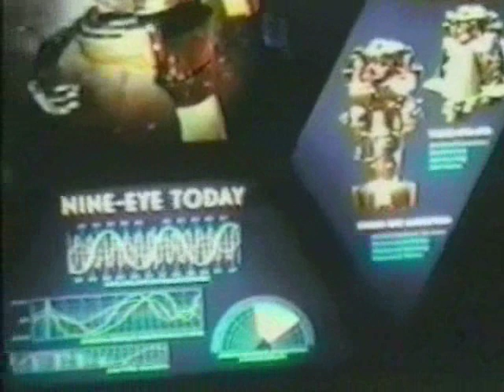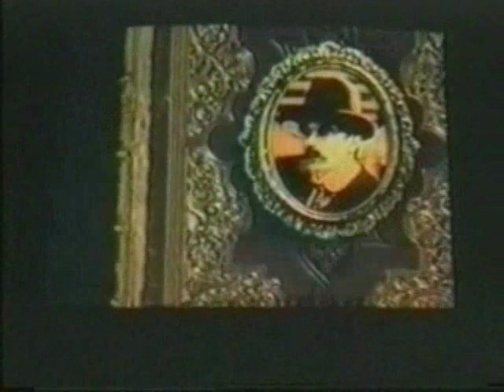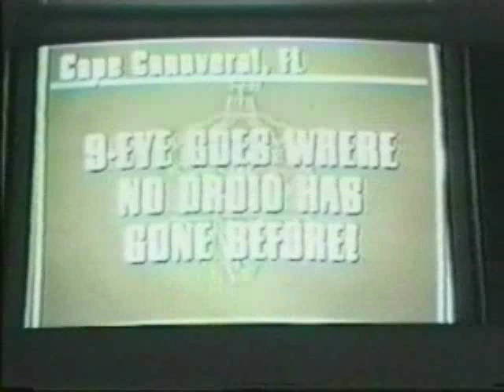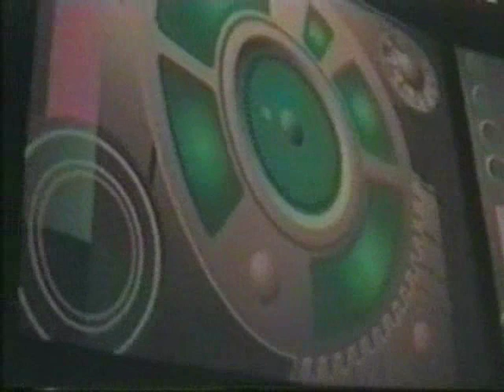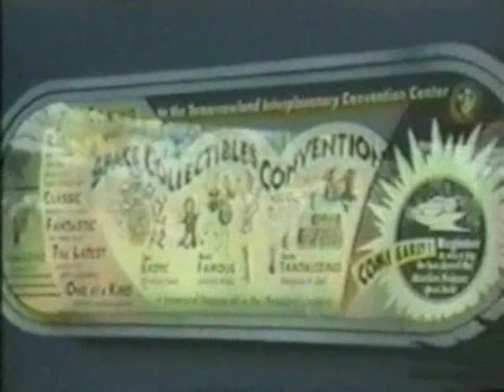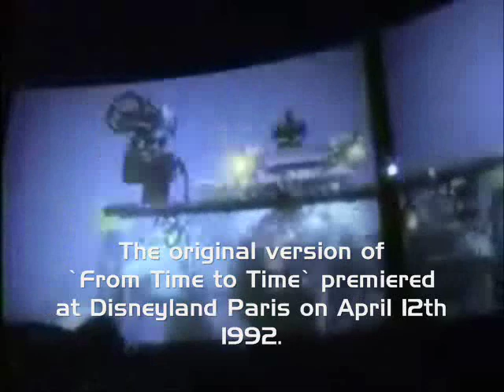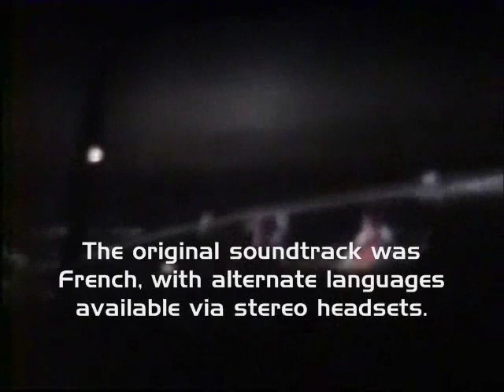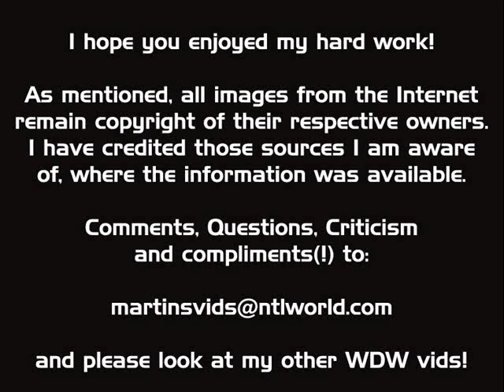Timekeeper HQ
Multi-angle tribute